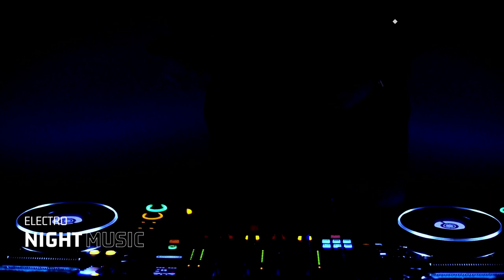CLUB MIX 2022 | Dj Party Music Mix 2022 | Downtempo music